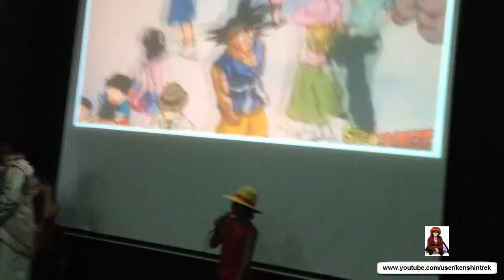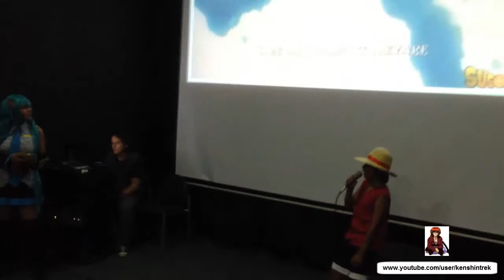Otaku Toyobareru - Karaoke - Dragon Ball GT Opening latino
Opening latino de Dragon Ball GT cantado en Karaoke.
En el evento Otaku Toyobareru - Sábado 20 de Julio del 2013.
Quito - Ecuador

Latin American version of the Dragon Ball GT anime opening sung in karaoke.
During the event Otaku Toyobareru - Saturday July 20th, 2013.
Quito - Ecuador